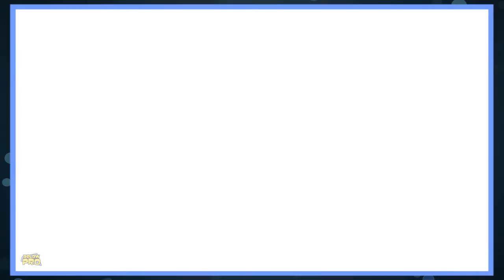Super Mario Galaxy || Let's Play Part 16 - Mr. Ardo || Below Pro Gaming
Would you date Leonardo Dicaprio? You can ruminate about that while we traverse some desert levels.

Channel artwork by Teni Brant.